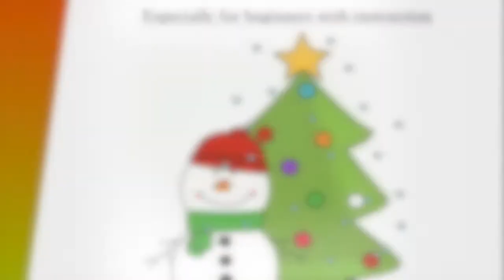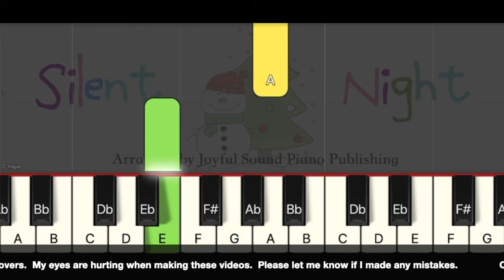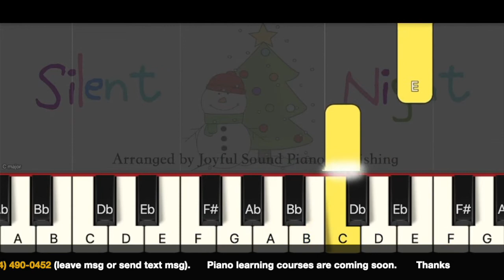Silent Night C major 01_Original speed_Sheet music_Piano online virtual lessons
Piano virutal lessons available.
This video is helping piano players exercise their fingers. This series helps piano players to practice a one-octave scale on either right hand or left hand. If one hand plays scale, the other hand uses 26 accompany styles to help enhance your finger coordination skills. I am making this video to help piano lovers. You can join the Facebook discussion group (links shown in the description). If you need help in piano learning. In that group, you can ask questions. Also, my eyes are hurting when making these videos. Please let me know if I made a mistake. Online piano lessons are available. Piano learning courses are coming soon. Thanks